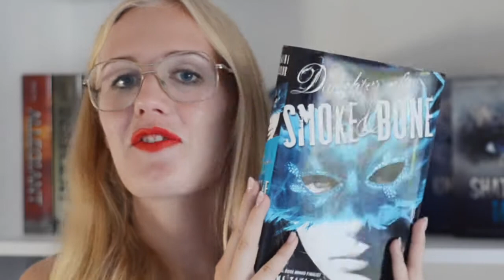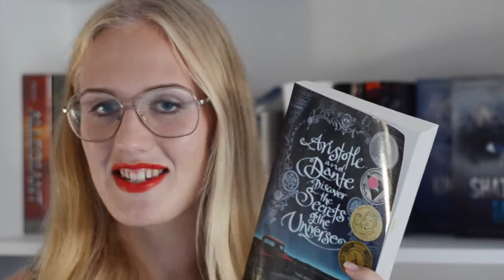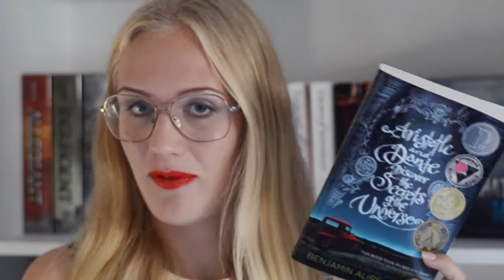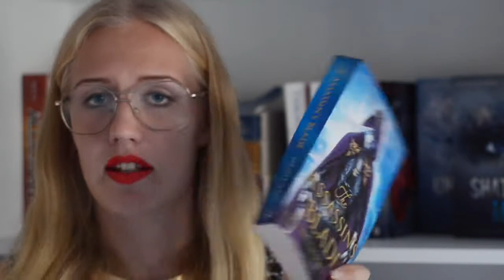August Wrap Up & September TBR!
Here are all the books I read in August and also the books I'm planning to read in September! :)

Amazon Wishlist

Come and join My Secret Book Club! :)